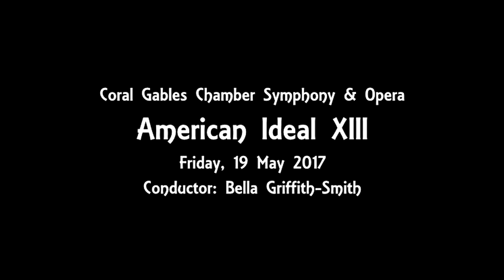American Ideal XIII - 19 May 2017 - Jonathan Lau - St. Saens Piano Concerto #2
coral gables opera bella smith